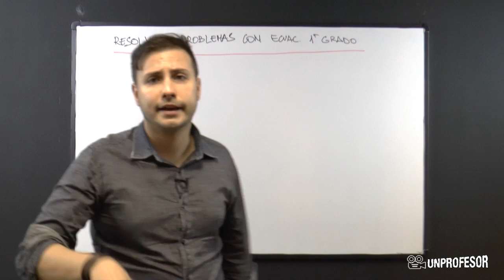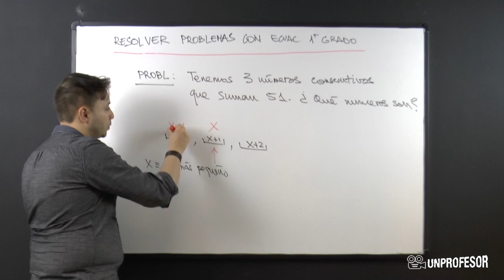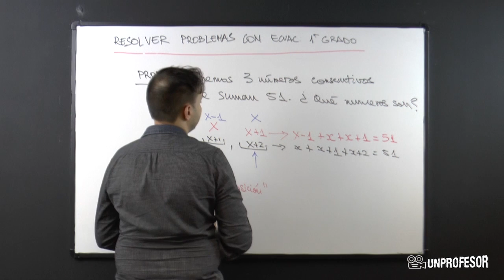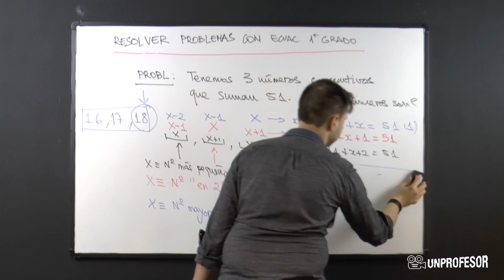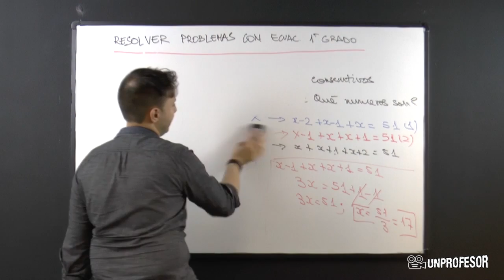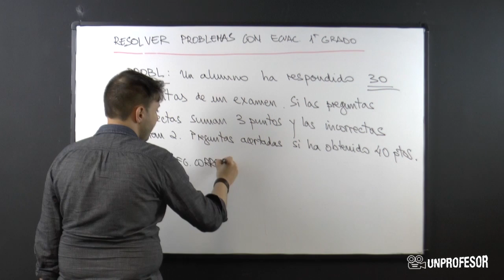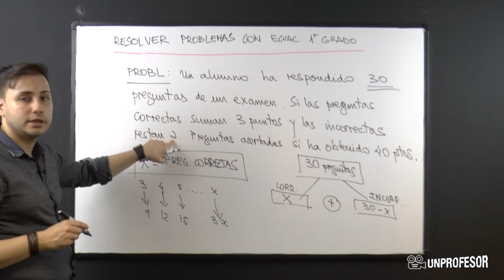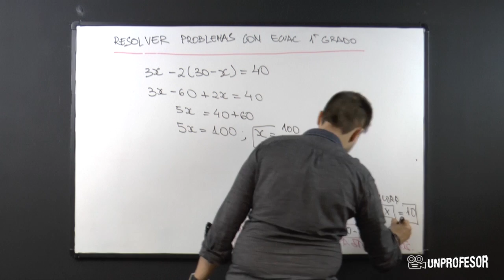Resolver problemas con ecuaciones de primer grado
Resolver problemas con ecuaciones de primer grado . Si quieres practicar lo que has aprendido en este vídeo puedes descargarte ejercicios con sus soluciones - Además podrás hacer preguntas al profesor que ha hecho el vídeo.